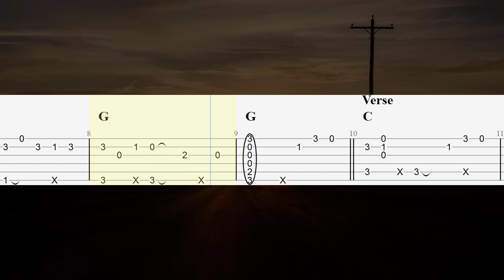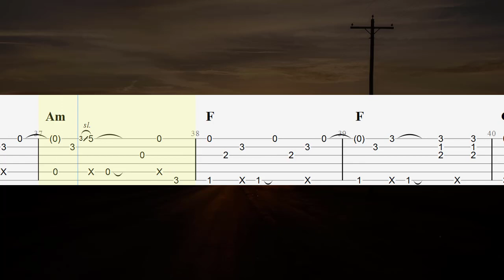Baby (Justin Bieber) - Fingerstyle Guitar Tab Easy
Welcome to the Guitar Solo Tab Easy channel. The song "Baby (Justin Bieber) - Fingerstyle Guitar Tab Easy" arranged in the key of C-Am, will be very easy for you to play. With its wonderful melodies, "Baby (Justin Bieber) - Fingerstyle Guitar Tab Easy" will provide you with some fantastic relaxing moments. Guitar Solo Tab Easy strives to provide a wide range of easy guitar solo tabs for you to practice with.
Enjoy “Baby (Justin Bieber) - Fingerstyle Guitar Tab Easy”